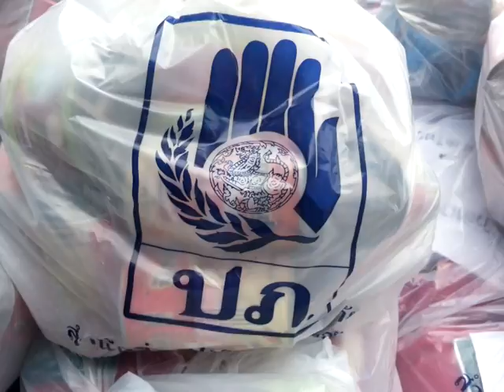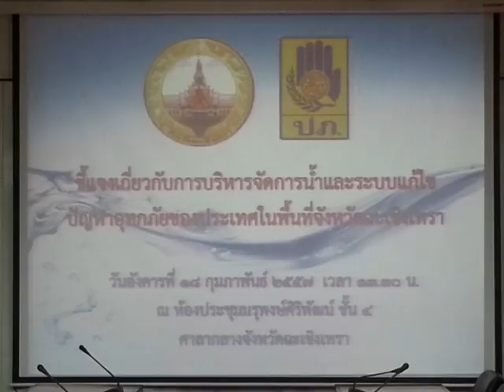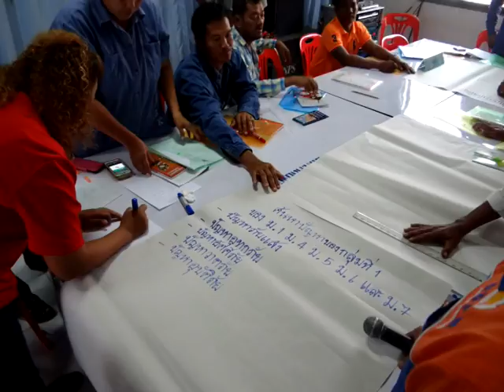รายการ ๑๐๘ พันก้าว ตอน รู้และป้องกันภัยกับ ปภ.ฉะเชิงเทรา